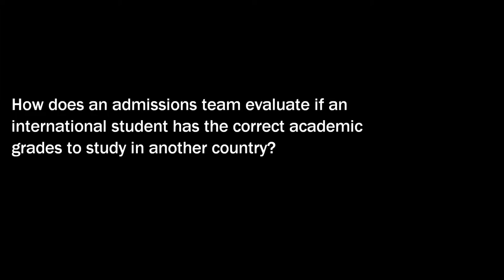'How do admissions officers decide if students have the correct qualifications?' | Hotcourses Abroad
Rick (admissions at Northern State University) reveals how an admissions department can tell if your academic accomplishments meet the requirements for the course in that country. How do they evaluate this?